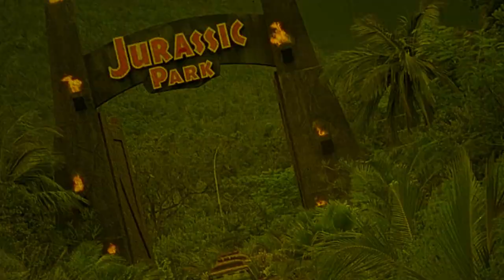Detective bureau 2-3 go to hell bastards | Movie Review | 1987 | Arrow Video | Seijun Suzuki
Police detective Tajima, tasked with tracking down stolen firearms, turns an underworld grudge into a blood-bath. Suzuki transforms a colorful pot-boiler into an on-target send-up of cultural colonialism and post-war greed.

Movie Review for detective bureau 2-3 go to hell bastards